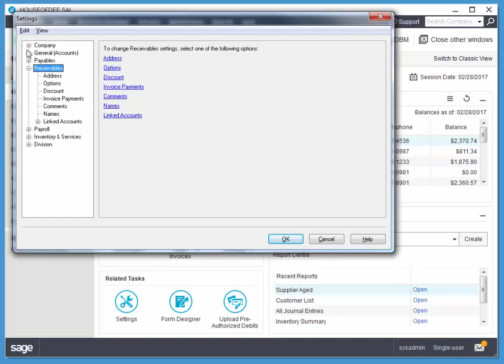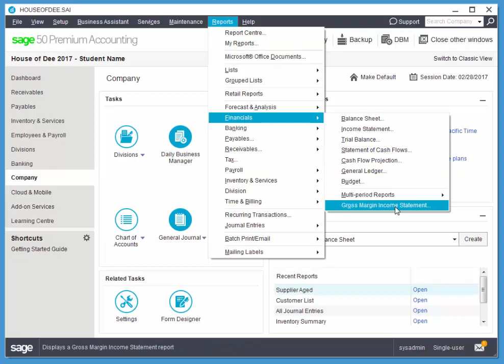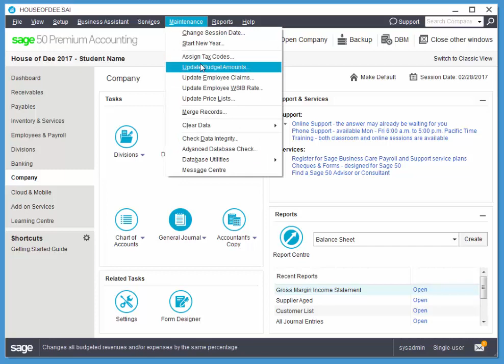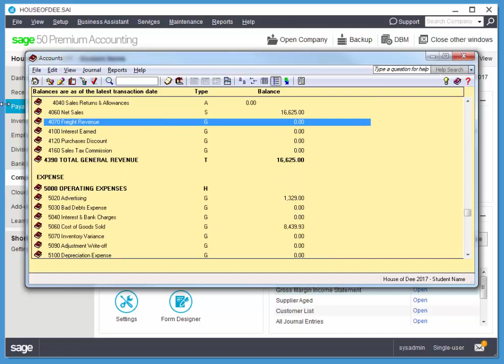Sage 50 Budgets